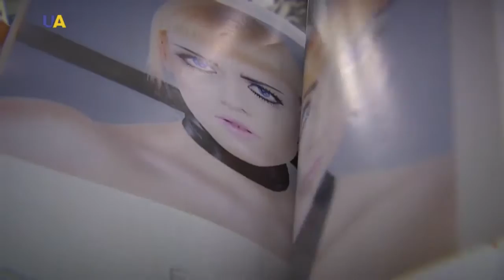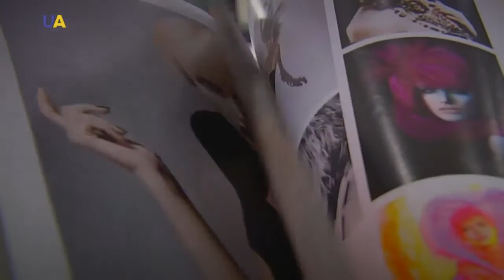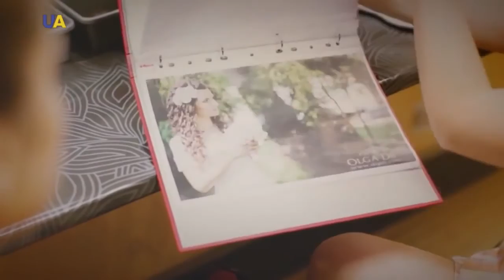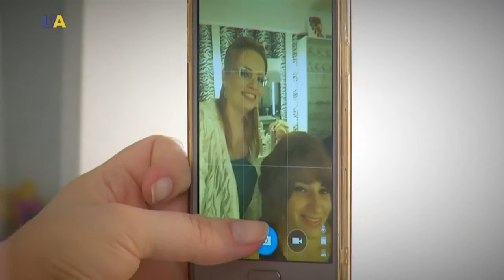Стилист Ольга Дипри на телевидении. Интервью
Передача "Мастер дела - парикмахер" на телеканале UA TV.

Ольга Дипри - ТОП стилист Украины, основатель авторской школы причесок в Киеве,  создатель обучающих программ и современных способов создания свадебных и вечерних причесок, многократный призер и победитель парикмахерских соревнований. Создатель авторских коллекций свадебных и вечерних причесок. Звездный стилист.

Работы мастера печатаются в ведущих печатных изданиях Киева и Украины. Ведущий стилист открытия студий кос, партнер торговой марки Wella, партнер FASHION WEEK, партнер ANTVAN FASHION DAYS, и многих других мероприятий.

Расписание курсов свадебных и вечерних причесок, макияжа на официальном сайте школы